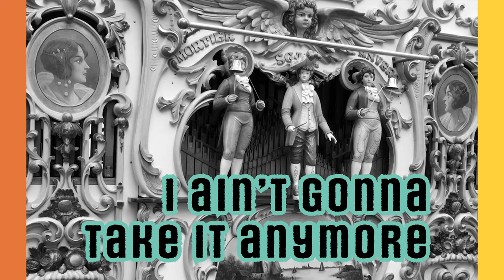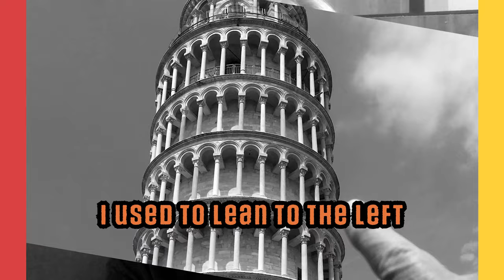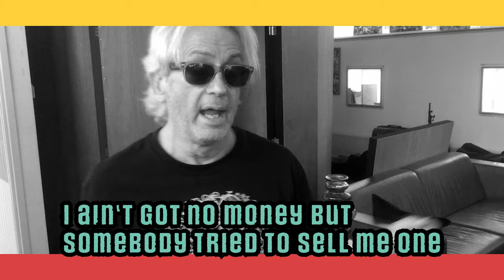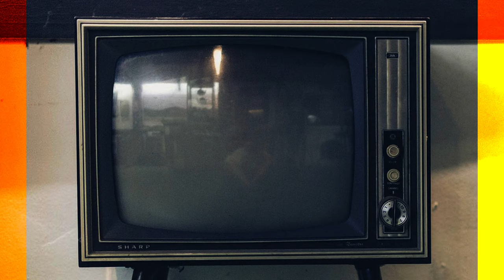Mark Hilton - Can't Take It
Lyrics below...

Track 2 from the 2021 album "My Bananas" by Mark Hilton

Gonna stick my enchilada in the microwave
I ain't thinkin' about the money but all the time I'd save
Come on over in my kitchen honey
Little Bobby Johnson got the blues

Well the bonny little prince got caught up in the curls
They're gonna kick his ass for messin' with the girls
When you got a silver spoon you better
Hide it where the sun ain't gonna shine

I've heard it all before, But I can't take this shit no more
Can't take it, can't take it, can't take it no more
I ain't gonna take it any more
Can't take it, can't take it, can't take it no more, I can't take this shit no more

Yeh the great southern land is goin' up in flames
The government is tryin' to say it ain't because of climate change
And you wonder why we're takin' to the streets

Next thing they're gonna say you ain't got no right
To say what you think about the great Australian Bight
I used to lean to the left, but now the whole shebang is outta sight

Everybody's getting' angry, gettin' crazy out there
We're goin' to rack and ruin, and nobody really cares
about the brothers and the sisters workin' day and night to keep it all on keel

We got the green ones, the blue ones, the brown ones, the yellow ones
I ain't got the money but somebody tried to sell me one
I like it transcendental but I think I'm goin' mental – it's unreal

I flickin' off the box, 'cos I can't believe the news
They're tryin' out crystal meth on all the kangaroos

I don't know if you know it but I used to be a fan of Elmore James
Everyday I have the blues, I'm a sad boy
I'm gonna wake up in the mornin', I believe I dust my broom
Gonna shake your moneymaker, I'm a bad boy